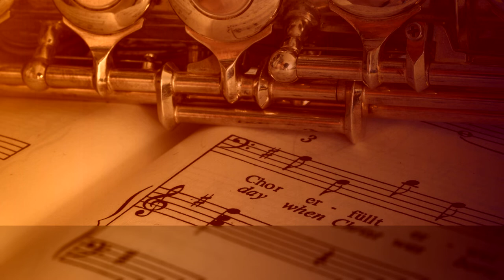Trio Sonata in D major, Z.801 - 4. Grave - Presto, by Papalin ∙ upmusic ∙ classic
Purcell Trio Sonata in D major, Z.801

Trio Sonata in D major, Z.801 is a piece for 2 violins, bass viol, continuo composed in 1680 by Henry Purcell. It was first published in 1683 in 12 Sonatas of Three Parts (No.12). An average performance of the five sections of this pieces lasts around 6 minutes.

Composer: Henry Purcell
Form: Sonata
Key: D Major
Instrument: Chamber group
Period: Baroque